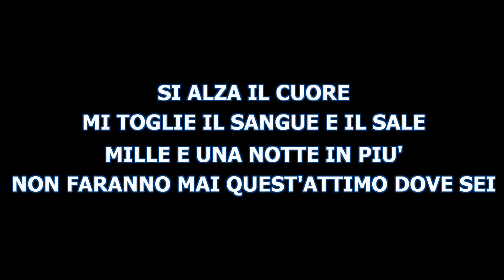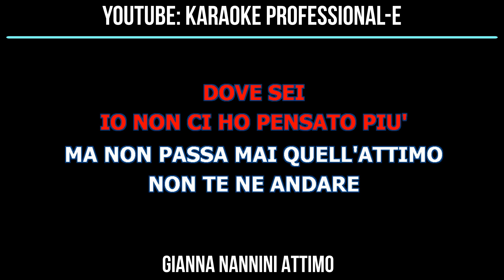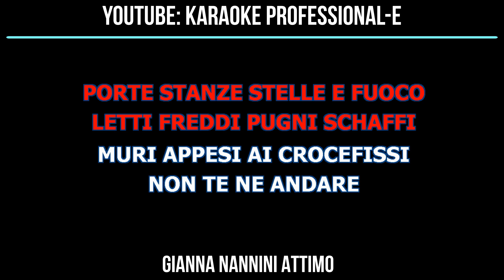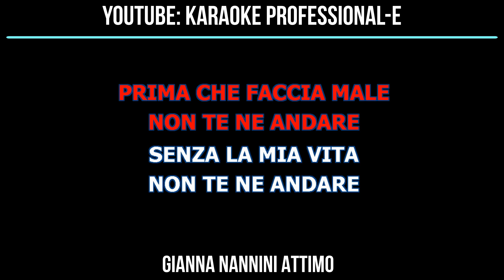GIANNA NANNINI ATTIMO BASE KARAOKE BELLISSIMA